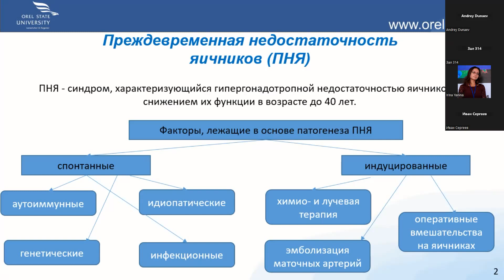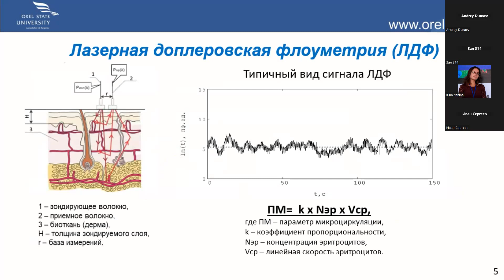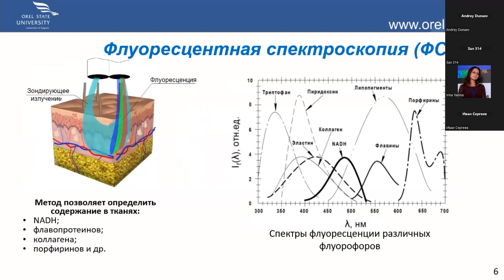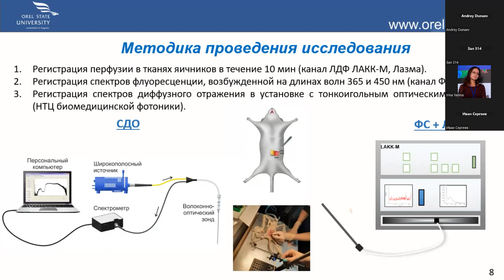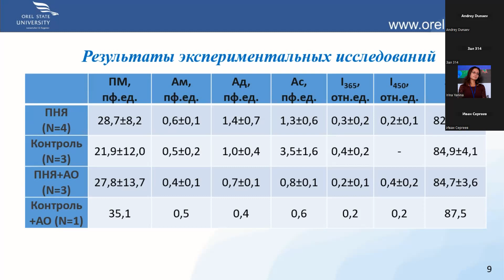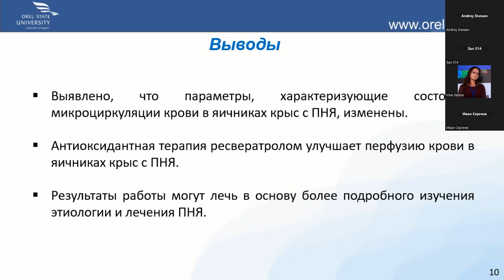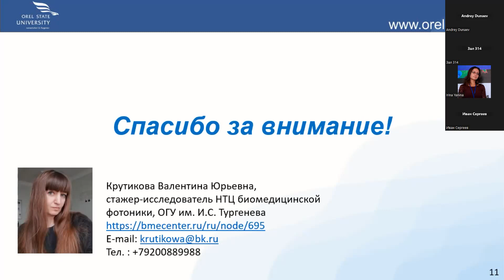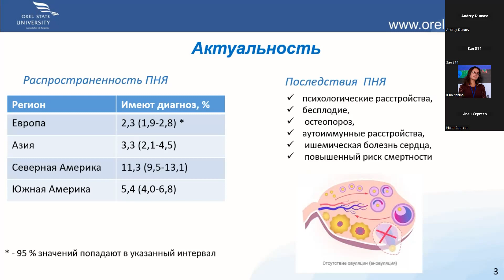Крутикова В.Ю. Исследование микроциркуляции крови в модели преждевременной недостаточности яичников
Доклад стажера-исследователя НТЦ биомедицинской фотоники Крутиковой Валентины Юрьевны (Крутикова В.Ю., Закураева К.А., Поленов Н.И., Потапова Е.В.) на тему "ИИсследование микроциркуляции крови тканей яичников в животной модели преждевременной недостаточности яичников" в рамках конференции "Современные методы исследования в клеточной биологии и медицине" (16-17 ноября 2023, Орловский государственный университет имени И.С. Тургенева), секция 2 "Применение методов биофотоники в медико-биологической практике".